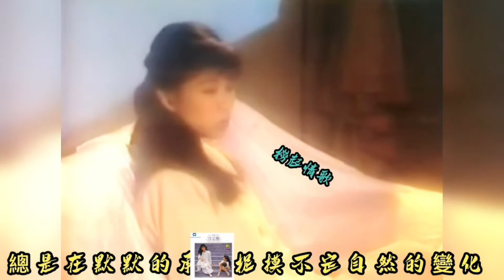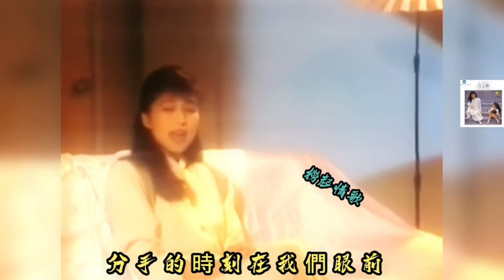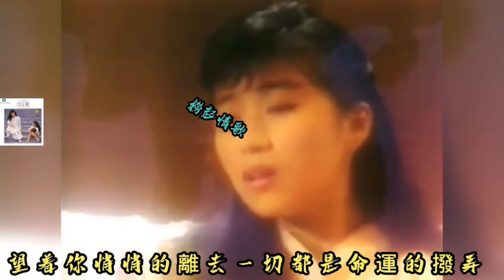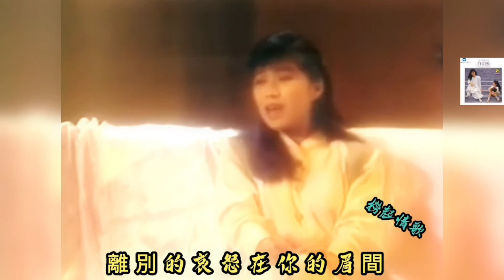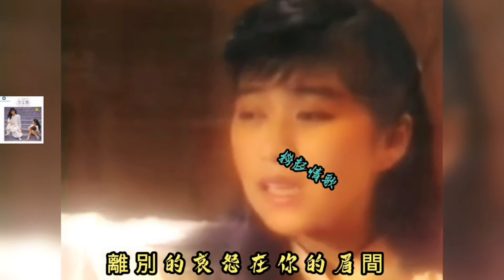方文琳 情深缘浅（优化音质）